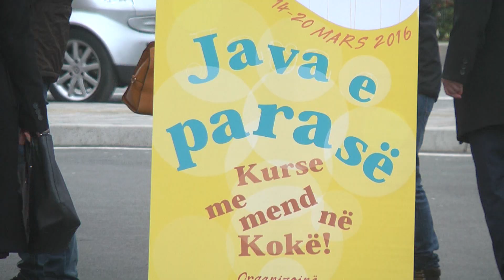Report TV - Gent Sejko: Çmimet nën kontroll nuk rrezikohemi nga deflacioni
Kreu i Bankës së Shqipërisë, Gent Sejko, ka deklaruar se ekonomia nuk rrezikon të bjerë në deflacion, megjithë indeksin shumë të ulët të ccmimeve të konsumit për muajin shkurt. Sipas të dhënave zyrtare të Institutit të Statistikave, norma e inflacionit për muajin shkurt ishte vetëm 0.2%, e cila u komentua nga analistët si rënie në deflacion. Por sipas Guverantorit, situata ccmimeve është vazhdimisht nën monitorim nga ana e Bankës së Shqipërisë dhe larg shqetësimit për deflacion.

"Në ditët e sotme, shumë banka qendrore në mbarë botën po i kushtojnë një vëmendje gjithnjë e më të madhe edukimit financiar të publikut në përgjithësi dhe të brezit të ri më në veçanti. Edukimi ekonomik dhe financiar i publikut përputhet me mjaft interesa të bankës qendrore në fusha të ndryshme të veprimtarisë së saj si politika monetare, mbikëqyrja bankare, informimi i konsumatorit mbi produktet dhe shërbimet bankare, si dhe përfshirja financiare e publikut. Pjesëmarrja efektive e publikut në sistemin financiar kontribuon në rritjen e mirëqenies ekonomike të individëve dhe të bizneseve. Edukimi financiar ndihmon qytetarët të përfitojnë nga mundësitë që ofron sot sistemi financiar dhe teknologjitë që po e transformojnë atë. Ai i ndihmon konsumatorët të kuptojnë më mirë rreziqet që lidhen me administrimin e financave dhe lehtëson marrjen e vendimeve të duhura financiare."-tha Sejko